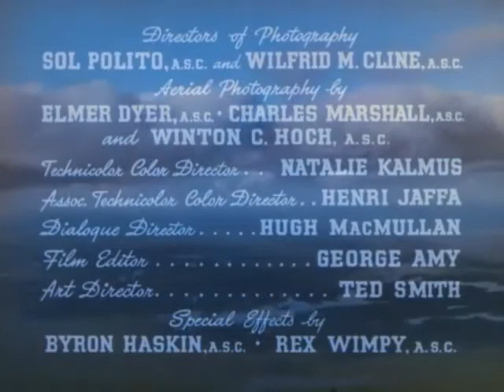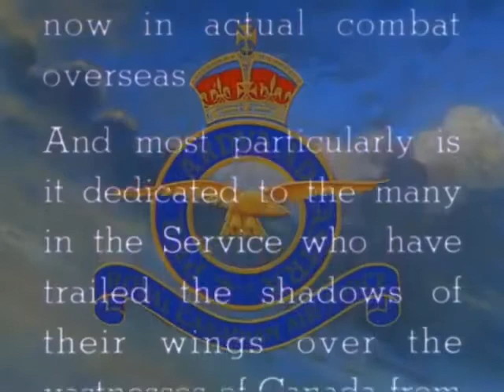Captains of the Clouds 1942 title sequence